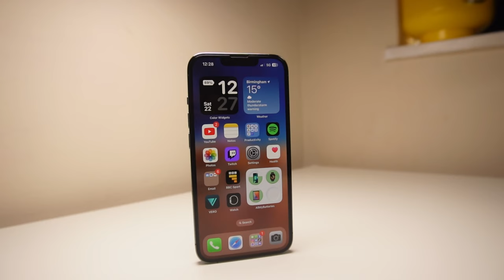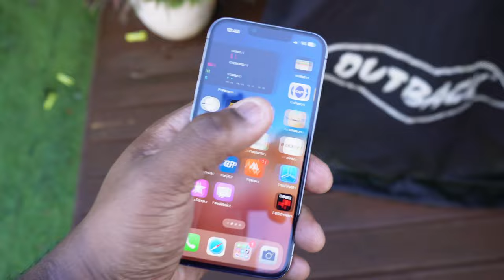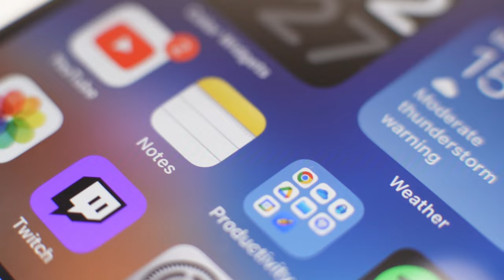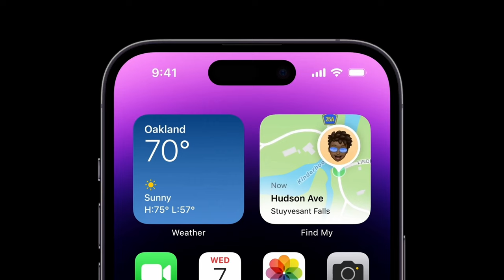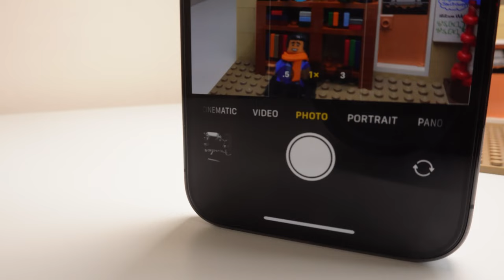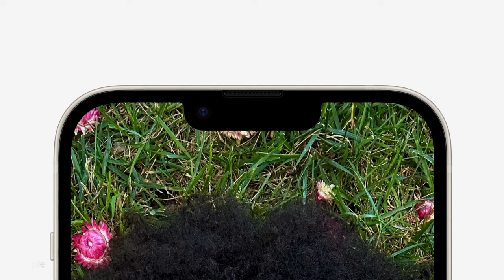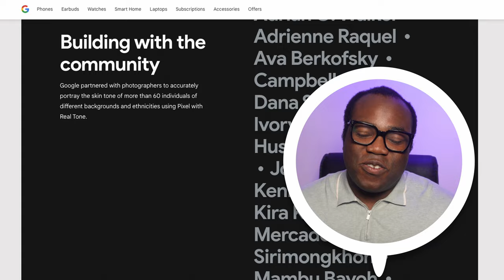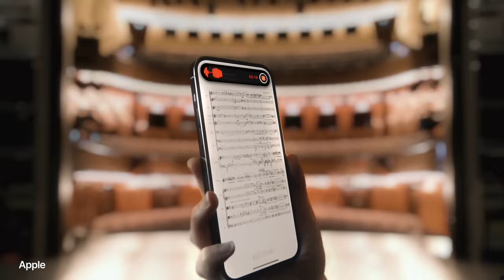Should You Upgrade to the iPhone 14 Pro? A Detailed Comparison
So the new Apple iPhone 14 Pro (and the iPhone 14) phones are out and so are the reviews (the good, bad, positive and negative ones).

I've had my iPhone 13 Pro since launch day 2021 and my question in this video is whether the  iPhone 14 Pro upgrade from iPhone 13 Pro is really worth it or should you wait? I discuss the pro's and con's in this years new v old, iPhone 13 Pro v iPhone 14 Pro debate with a few comparisons (similarities and differences) thrown in their as well.

You'll find out my final decision at the end of the video. Have I decided to get the new iPhone 14 Pro?

Hopefully, this video will help those who are currently on the fence about deciding whether to upgrade this year or wait.

Chapters:
00:00 Intro
00:16 The dilemma with the iPhone 13 Pro
00:36 Going back to a non Pro phone?
01:00 iPhone 14 Buyers Guide and target market
01:17 Should you upgrade from the iPhone 13 Pro to the iPhone 14 Pro?
08:01 Conclusion

If you want to know some of the gear that I use to plan, record and edit the videos on the channel, check out the MY GEAR section of our new